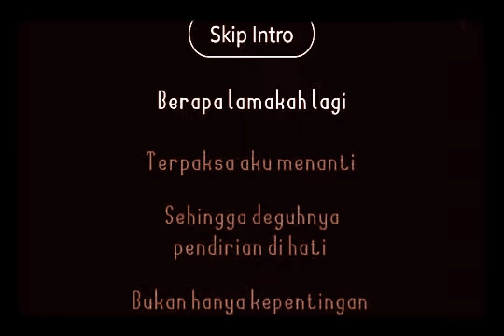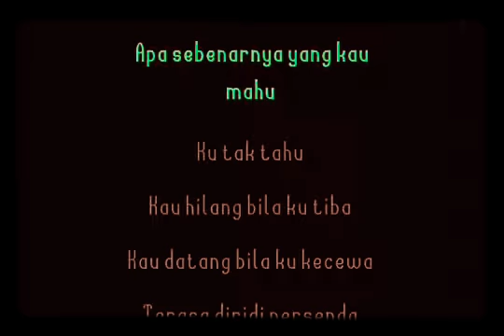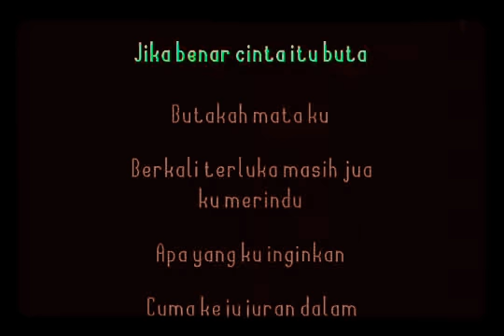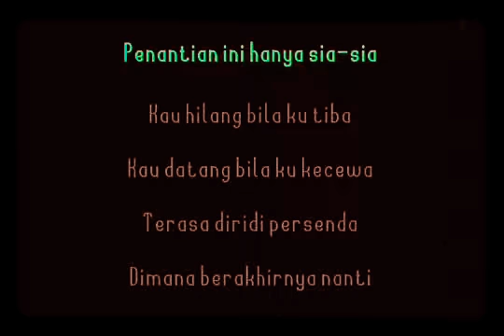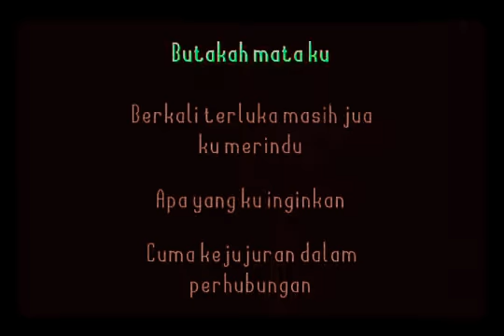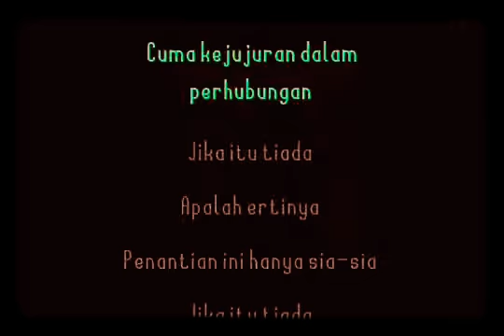Butakah cinta - Spring Karaoke tanpa vokal